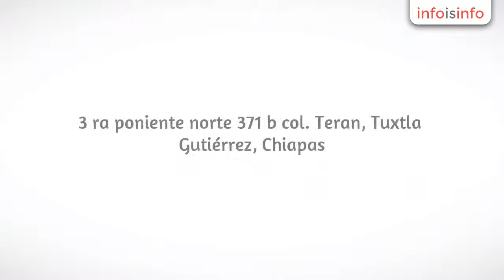Bandas en Tuxtla Gutiérrez - GRUPO MUSICAL KLASSE A - InfoIsInfo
GRUPO MUSICAL KLASSE A, Bandas en Tuxtla Gutiérrez. Más Información

Grupo musical versátil. La mejor y el mejor ambiente.. Souvenirs,  momentos musicales.  SHOW de la mascara,  Parachico.  Botargas..  Timbiriche... Pista Led.  Pantallas y más...

Hacemos de tu evento algo inolvidable.   No lo dudes contactanos.   Tu evento garantizado.
Zanqueros de animacion, dj gratis en vivo en xv años, personajes, grupo musical klasse a, hace de su evento algo inolvidable brindando en cada evento todo lo mejor ya que cuenta con calidad de audio de las mejores marcas, asi tambien como iluminacion todo para que tu evento sea el mejor.. porque sabemos que tu como cliente buscas lo mejor es asi como grupo musical klasse a, se distingue en hacer no solo eventos sino los mejores eventos en tuxtla gutierrez.. es por eso que grupo musical klasse a , tiene a jovenes talentos en la ejecucion de cada instrumento  haciendo una mezcla de expiriencia y juventud dando como resultado el show mas dinamico y diviertido,, no lo dudes grupo musical klasse a es la mejor opcion para tu evento social.. no lo dudes, contactanos.

Pantalla. Pista Led.  Explosiones de confeti.  Souvenirs para bailadores Zanquero.  botargas, show interactivo, momentos musicales, personajes, show de la mascara, show de parachico, show del oso entre otras animaciones.

Un servicio de calidad en cuanto ambiente y diversión.. Y que los clientes que nos contratan salgan satisfechos..  SHOW interactivo.  Momentos musicales. Souvenirs para bailadores.  Zanqueros.  Botargas.  Pista Led.  Pantallas,dj gratis en xv años contratando el paquete completo, regalamos una hora de musica ambiental antes de iniciar nuestro contrato para resivir a sus invitados.